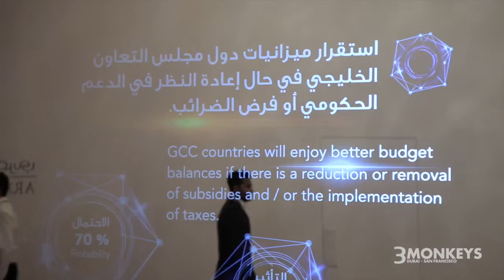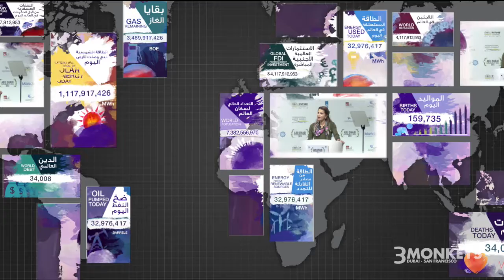Arab Strategy Forum 2015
Client: Executive Office Dubai
Agency: Publicis Live
Scope of work: interactive touchscreen, live data visualization, holographic mirror installation
Location: The Ritz-Carlton, Dubai

For the second year running, Publicis Live asked 3monkeys to design and deliver a number of interactives for the Arab Strategy Forum. These included the World In Numbers, a myriad of screens in the shape of the world displaying real time global data throughout the Summit; the State of The World, a magical interactive portal answering important  global questions behind a holographic mirror; and, the Data Vault, a touchscreen adding value for the delegates by delivering conference content directly to their inbox.